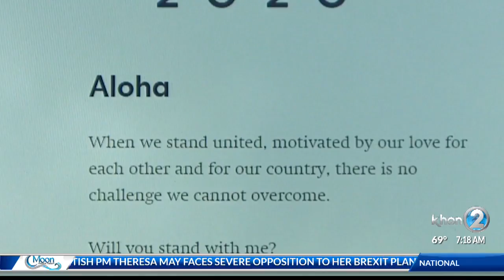Hilo Senator Hoping to be Elected to Congress